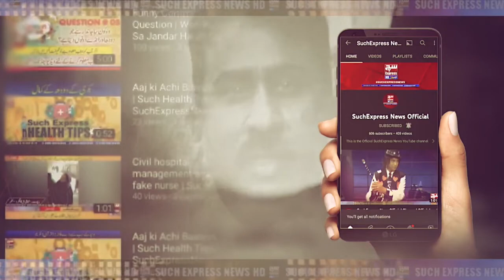City News | Jund Report Ghazanfar Abbas | SuchExpressNewsOfficial